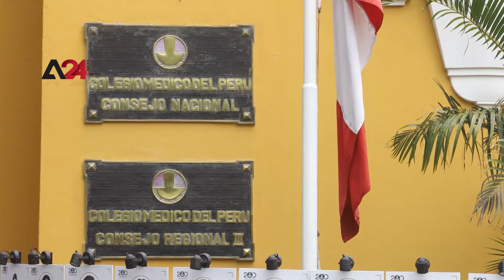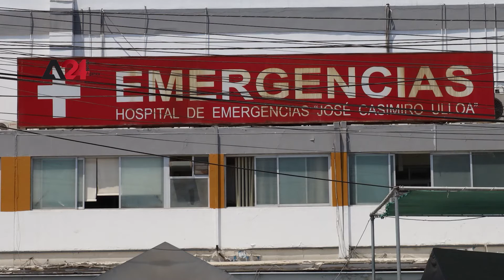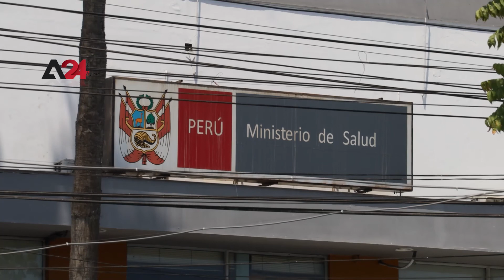Peru –Experts question gov’t decision to appoint ‘inexperienced’ health minister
Experts and academics have been questioning the latest decision of the government to appoint Peru’s health minister, who is accused by experts and Peruvians at large of being “inexperienced.” The appointment of Hernan Condori as the minister of health has caused controversy across Peru because of his lack of experience and several other scandals associated with his name. This prompted Peruvians, the scientific community in the country, the Medical College of Peru and Congress to demand his removal from his post. Dr. Raúl Urquizo, Dean of the Medical College of Peru, said that Peru is lagging in terms of its health system regionally, adding that the authorities have overlooked recommendations to improve and modernize the sector and said that the health sector has continued to “deteriorate.”

Perú – Los expertos cuestionan la decisión del Gobierno de nombrar a un ministro de Salud "sin experiencia

Expertos y académicos han cuestionado la última decisión del Gobierno de nombrar al Ministro de Salud de Perú, que es acusado por expertos y peruanos en general de ser "inexperto". El nombramiento de Hernán Condori como Ministro de Salud ha causado controversia en todo el Perú por su falta de experiencia y varios otros escándalos asociados a su nombre. Esto hizo que los peruanos, la comunidad científica del país, el Colegio Médico del Perú y el Congreso exigieran su destitución. El Dr. Raúl Urquizo, Decano del Colegio Médico del Perú, dijo que Perú está atrasado en cuanto a su sistema de salud a nivel regional, y agregó que las autoridades han pasado por alto las recomendaciones para mejorar y modernizar el sector y que el sector de salud ha seguido "deteriorándose".